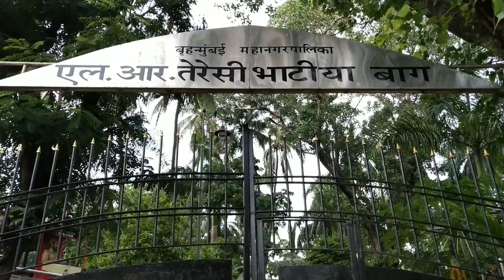Mumbai - Bhatiya Baug (CSMT)